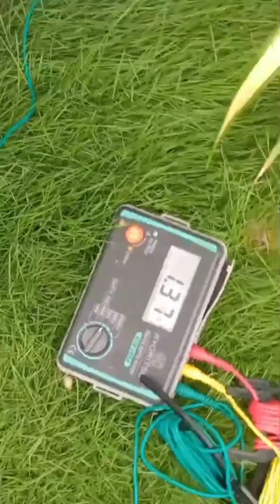Huawei 25kw with 52 solar panels net metering pass💡✔️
Senior Operational Manager Mr Ayub Masih

Senior technical manager M.Ayub khan

Yousuf khan distribution box expert

 "Digital solar" is a term that refers to the integration of digital technologies with solar energy systems. This includes:

1. Smart solar panels with built-in sensors and monitoring systems.
2. Solar inverters with advanced grid support and monitoring capabilities.
3. Energy storage systems (batteries) with smart charging and discharging features.
4. Smart home energy management systems that optimize energy usage and solar energy harvesting.
5. Cloud-based monitoring and control platforms for solar energy systems.

Digital solar technologies enhance the efficiency, safety, and reliability of solar solarenergysolutions energy systems, making them more connected and intelligent. They also enable real-time monitoring, predictive maintenance, and optimized energy usage.